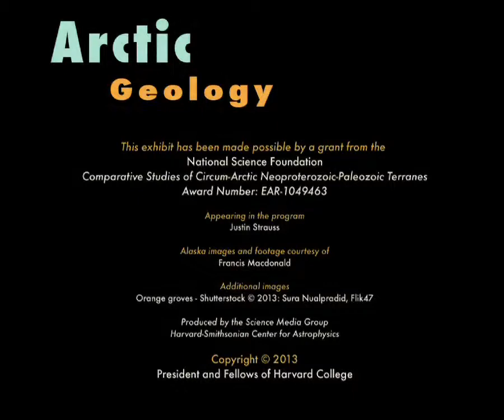Why Study Arctic Geology?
Why do I study geology? Harvard Doctoral candidate Justin Strauss explains. View a short video about Harvard research in the Arctic – unanswered questions, new findings, and the personal profiles of the researchers and students who work there. From the Harvard Museum of Natural History's Earth and Planetary Sciences exhibition.